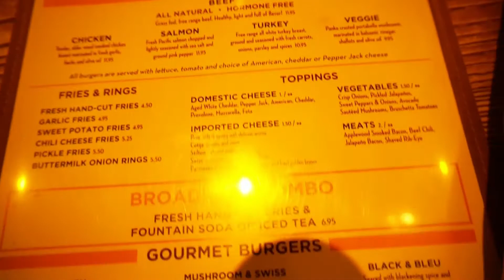A Mess in Vegas! | Las Vegas Vlog Day 3 & 4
Happy Sunday briarpatchkids today's vlog is a quick documentation of our final 2 days in Vegas! I hope you guys enjoyed these vlogs and I will be adding more Every Day Thrift Vlogs to my channel as well!

Song is called Pretty Colors: Redux

USE MY CODE "GWPVR" when you sign up to get $5.00 off your first purchase!

xo
Let’s Chat!
Reseller IG: @briarrosestyle
Travel IG: @briarrosetravels